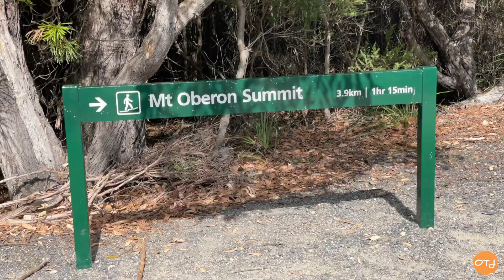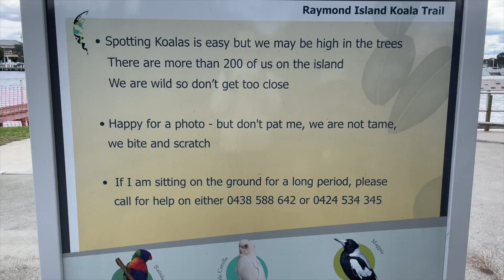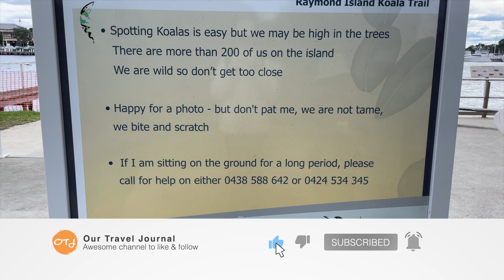KOALAS, AUSTRALIAN RODEO and more around MELBOURNE 🇦🇺 Family World Travel Vlog | 2024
Join us in this adventure-packed episode of "OUR TRAVEL JOURNAL" as we explore the natural wonders and cultural experiences beyond Melbourne City. We hike to the summit of Mt. Oberon for stunning views, sandboard on the majestic dunes of Wilson Promontory National Park, and immerse ourselves in the excitement of the Lang Lang Rodeo, featuring bull riding and bronc busting. We also visit Raymond Island to encounter wild koalas in their natural habitat. Don't miss this exciting journey showcasing the best of Melbourne’s nature and culture!

TIMESTAMPS:
00:00 Intro
02:00 DIY radio-controlled aircrafts
02:50 Wilsons Promontory National Park - Hiking Mt. Oberon
05:27 Nature Park at Wilsons Promontory National Park
07:26 Wombats, Kangaroos and Emus
10:10 Fox
10:29 Sandbboarding at the Big Drift (Sanddunes) in Wilson's Promontory National Park
13:58 Serene Landscapes near Melbourne
14:33 Lang Lang Rodeo: Bull riding, Barrel racing and more
18:19 Feedback about the Rodeo
18:57 Kids play Cowboy
19:19 Ferry Ride to Raymond Island
20:42 Koalas on Raymond Island

Apple iPhone 13 Pro
Apple iPhone 12 Pro
Nikon Z6
DJI Osmo Action
DJI Mini 4 Pro Drone
Hollyland Lark M1
Apple MacBook Pro M1
Shargeek 100W charger
Nitecore NB10000 Gen2 ultralight powerbank
Nitecore NU25 headlamp
Nitecore T4k flashlight

Bags
Osprey wheeled Transporter 90
WANDRD PRVKE 21
Fjallraven Ulvo 23

We are a German family of 5 traveling the world 🌎 Why?
🎢 Travel is therapy for our marriage
📚 Travel is education (not just) for our kids,
🤗 Travel is challenging us to understand new cultures, try new foods and meet wonderful people
We simply love adventures, sports and nature. You do, too? Then let us inspire you and come along,
🌈 enjoy life's adventures together
🌱 learn & grow